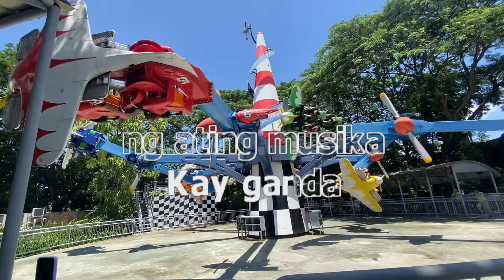1316 Kay Ganda Ng Ating Musika - Haji Alejandro (Karaoke)